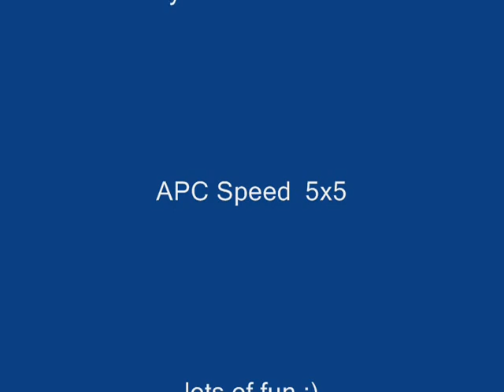MULTIPLEX FUNJET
a short and fast flight